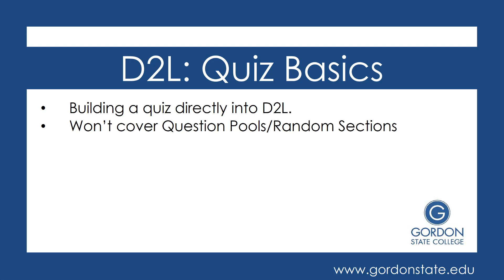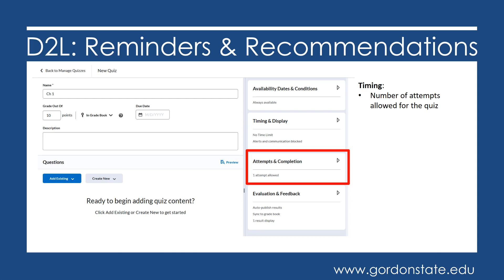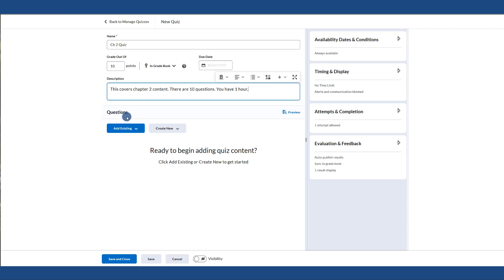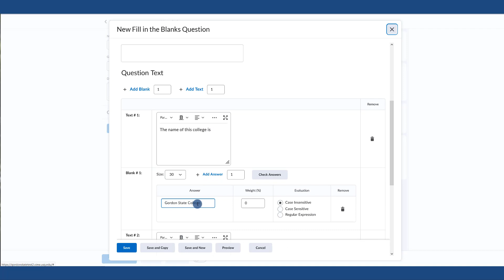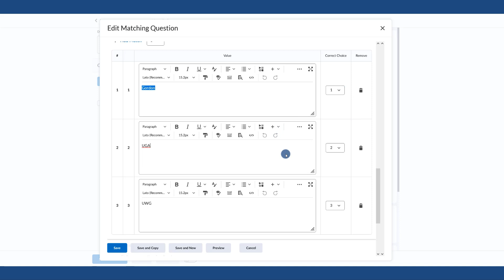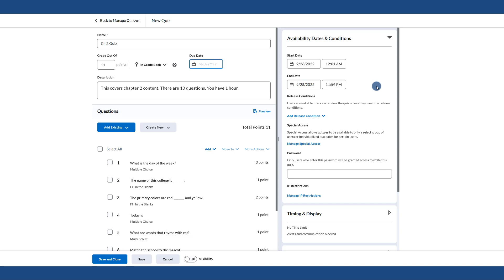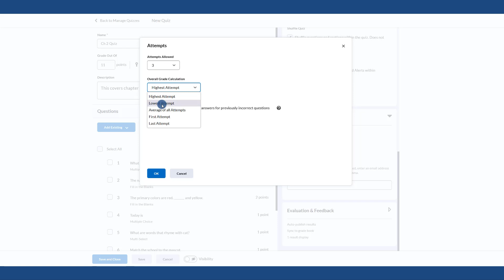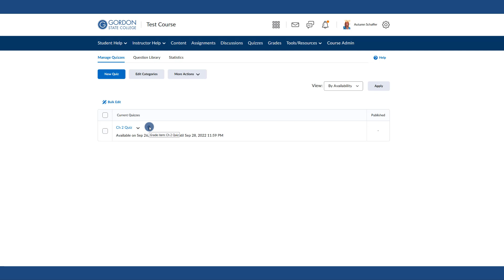Faculty: Building D2L Quizzes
This video will review how to build a quiz directly into D2L. It will also include how to build questions individually as well as the required settings.